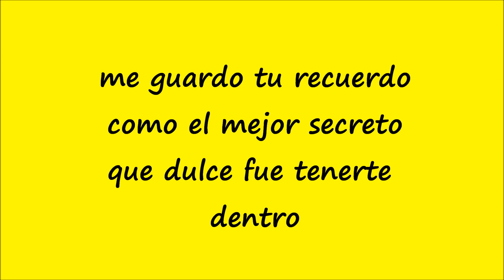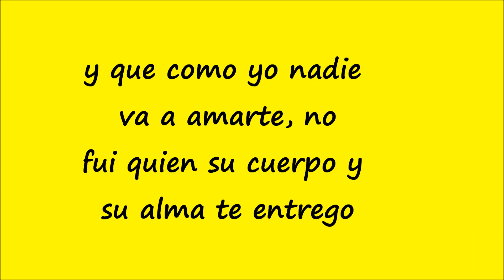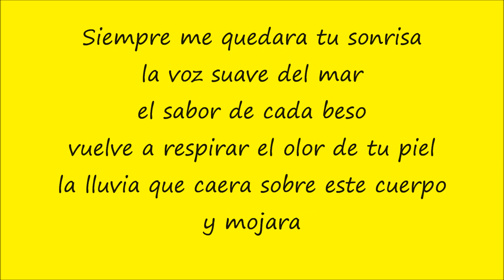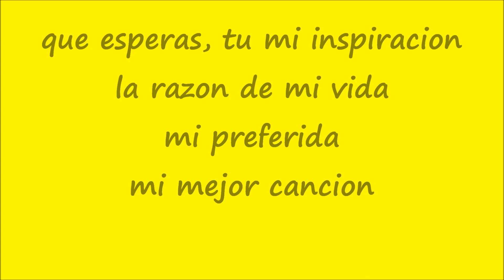sin tu sonrisa- los aldeanos & bebe (letra)